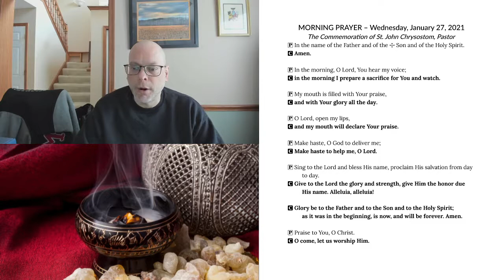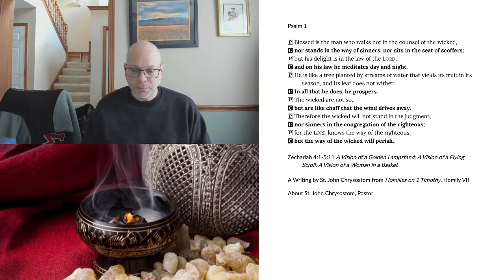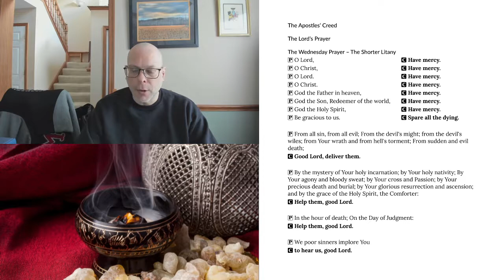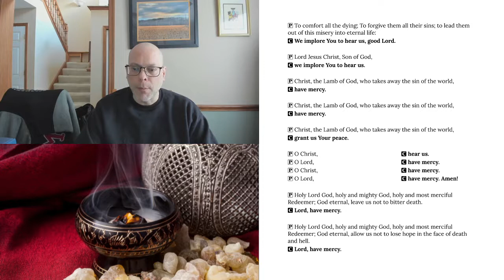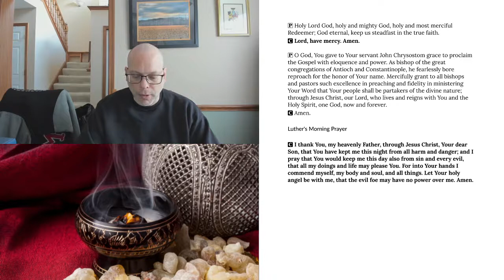Morning Prayer for Wednesday, January 27, 2021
The Commemoration of St. John Chrysostom, Pastor
Zechariah 4:1-5:11 A Vision of a Golden Lampstand; A Vision of a Flying Scroll; A Vision of a Woman in a Basket
A Writing by St. John Chrysostom from Homilies on 1 Timothy, Homily VII
About St. John Chrysostom, Pastor